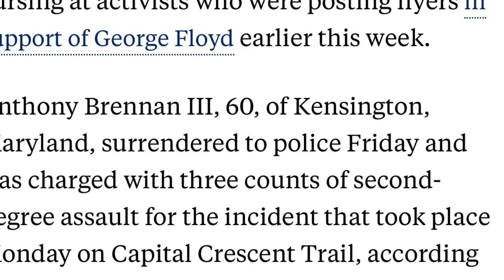Maryland Cyclists Anthony Brennan III Arrested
Anthony Brennan III is his name, and he has been arrested according to reports. He attacks a Child for putting up George Floyd Posters. The movement of 2020 Black Lives Matter Blacklivesmatter.